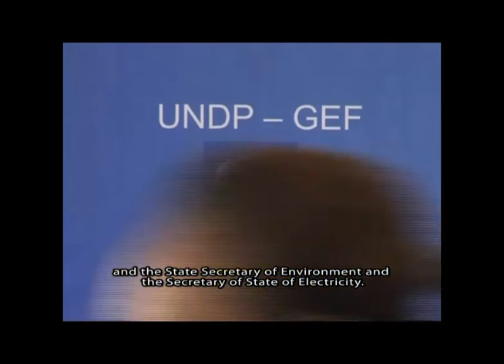New MPW, UNDP partnership to tackle deforestation, save lives and create jobs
Friday, 26 Sept 2014 - The Government of Timor-Leste and the United Nations Development Programme (UNDP) today signed a comprehensive new partnership designed to support the country’s efforts to effectively battle and remove barriers to sustainable biomass resources and increase energy access and services to rural areas. (Read full article

Dili, Sesta-feira 26 Setembru 2014 – Governu Timor-Leste ho Programa Nasoins Unidas ba Dezenvolvimentu (PNUD) ohin asina parseiru globál foun ida ne’ebé dezeña hodi fó apoiu ba nasaun nia esforsu sira atu efetivamente kombate no halakon barreiras ba rekursu biomassa sustentavel no hasa’e asesu enerjia no servisu ba iha area rurál sira.